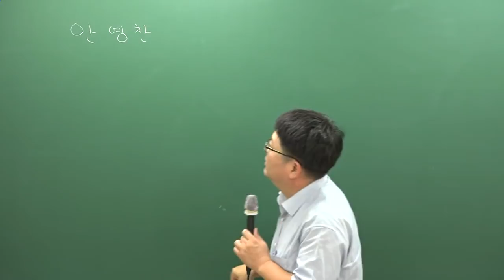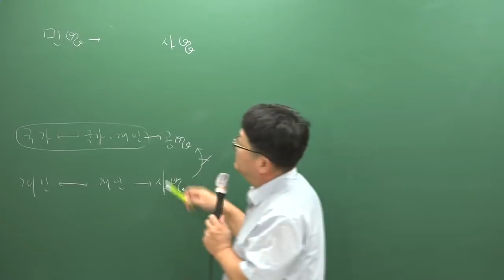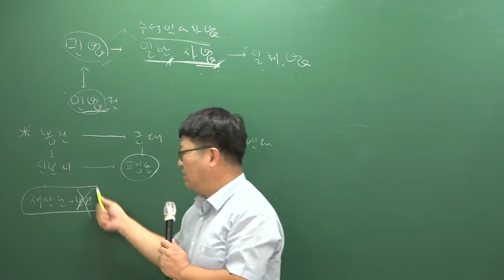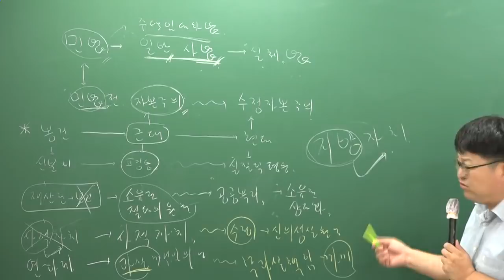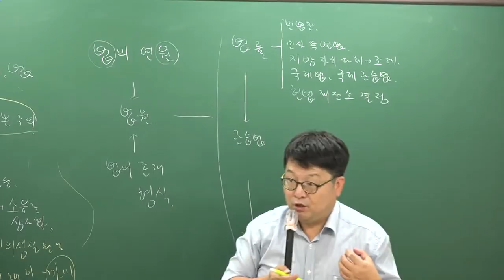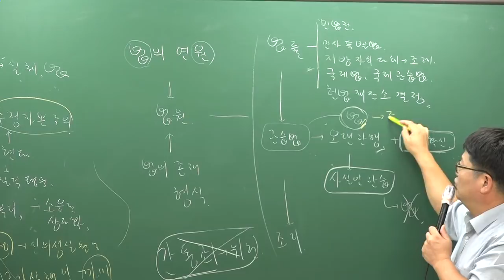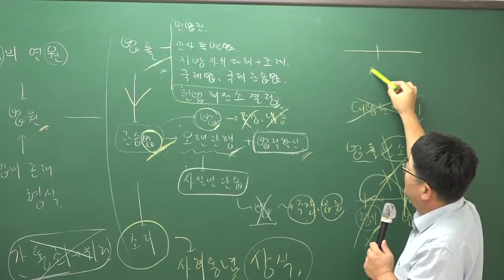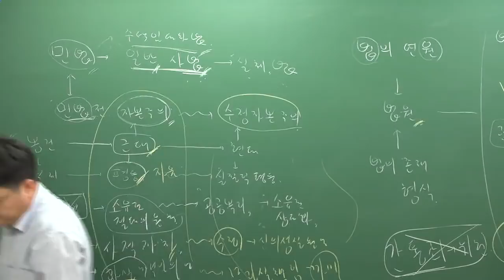[주전무] 2019년 주택관리사 민법 기초이론과정 9-1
[주택관리사 전부 무료인강] 주택관리사(보) 민법 기초이론강의 [안영찬교수] 네이버카페 바로가기 ☞